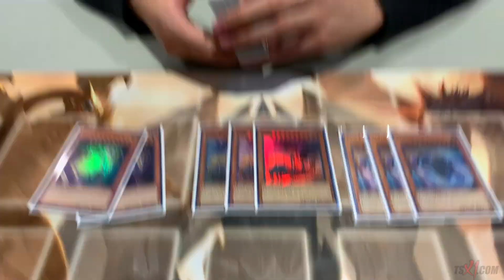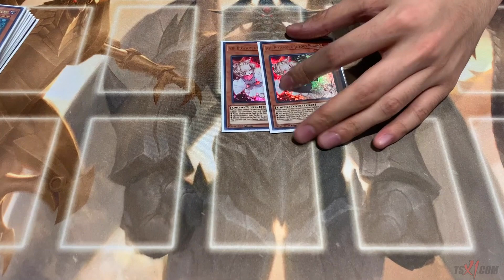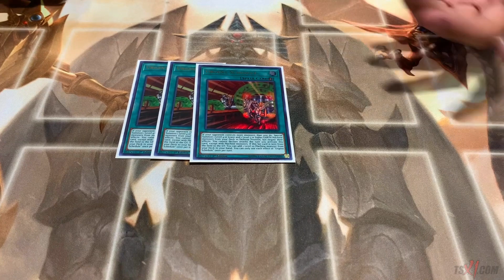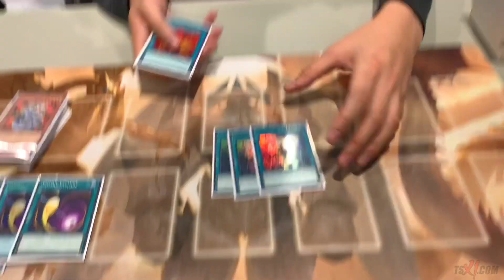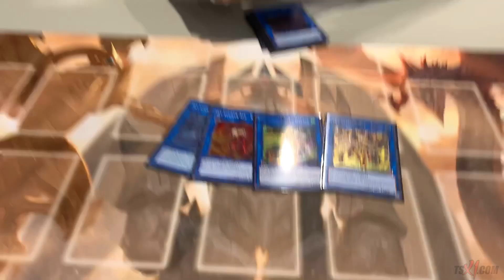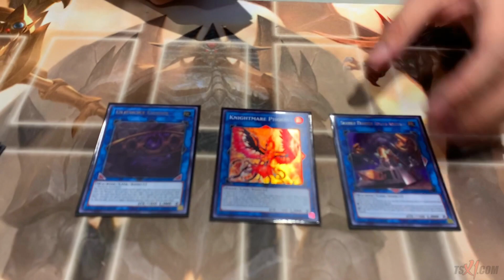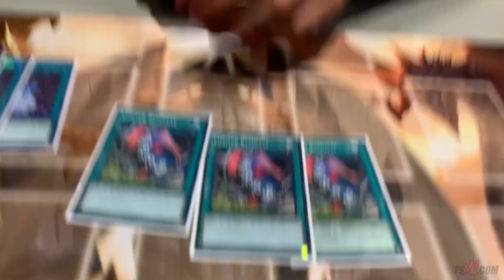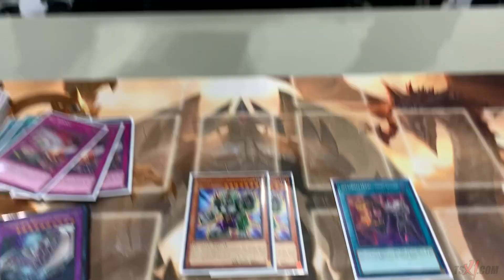Yu-Gi-Oh! 2ND PLACE TORONTO REGIONALS: TRAINS OTK DECK PROFILE 2019! FT.ERIC LO! (8-1 Record)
@ teamsamuraix1

►YGOPro/DN:
User: TeamSamuraiX1